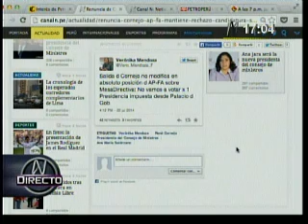Vitocho - Sale Cornejo, entra Jara